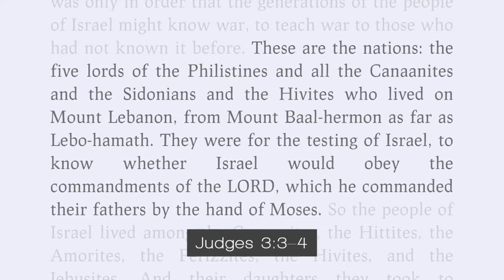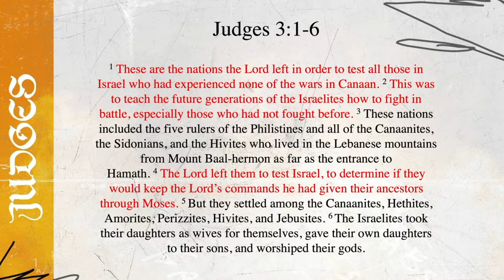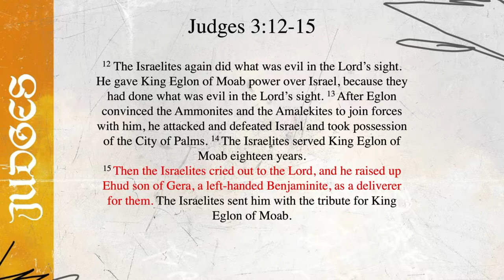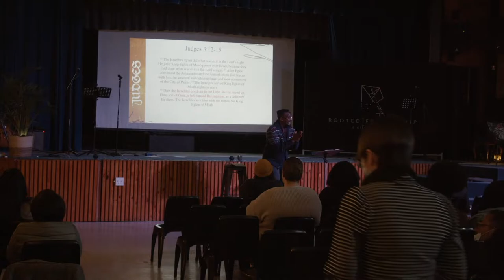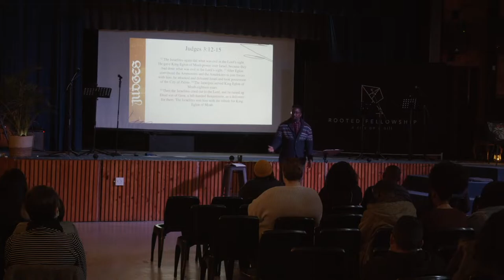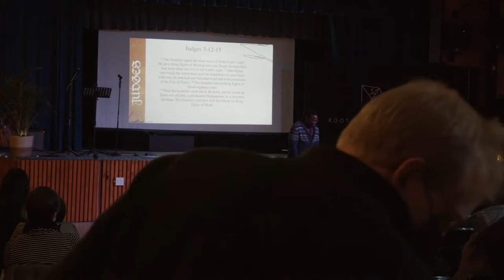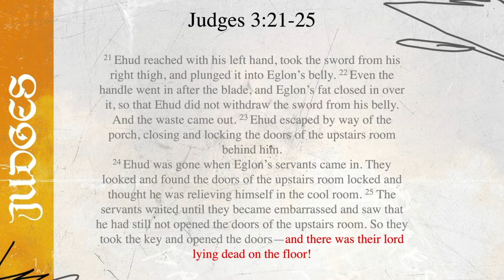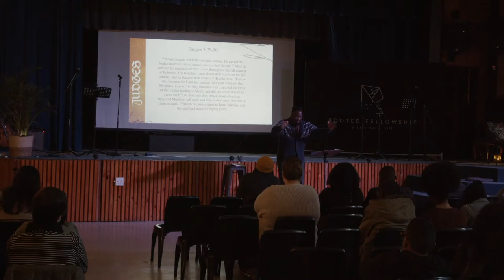Judges : Hope for the horrific Part 2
God sends the most unexpecting, unassuming deliverer, who like many paved the way for Jesus. The Gospel to many can either be a stumbling block or foolishness - our prayer is that Christ is seen clearly for for He is… the Saviour of the world.